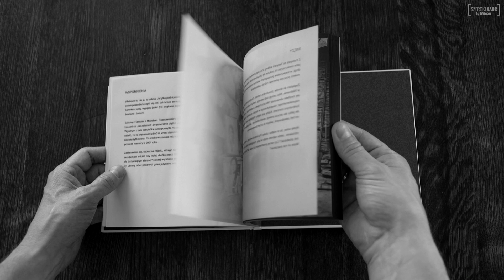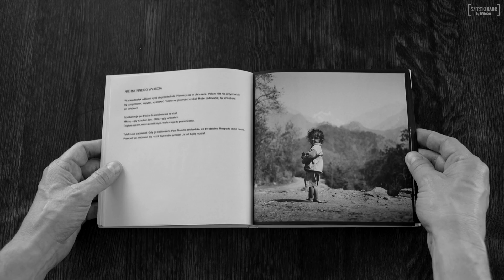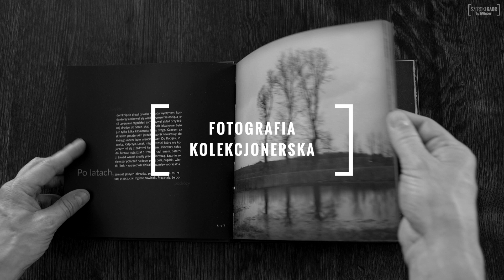Fotograf miesiąca – Wojtek Moskwa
O ciągłej wędrówce, emocjach, fotografii kolekcjonerskiej oraz harmonii.

Fotograf miesiąca lipiec 2019 Szerokiego Kadru – Wojtek Moskwa.